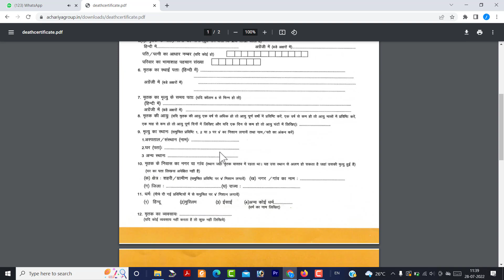Rajasthan all important offline form download | सभी ऑफलाइन फॉर्म 1 पीडीएफ से डाउनलोड करें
PDF download

Cast certificate offline form Bonafide offline form

                                                        Jitendra Singh